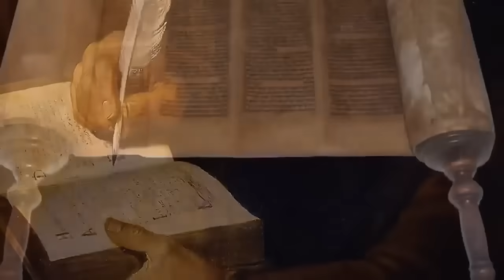La Tumba de San Marcos en Venecia - Se celebra al santo el 25 de Abril